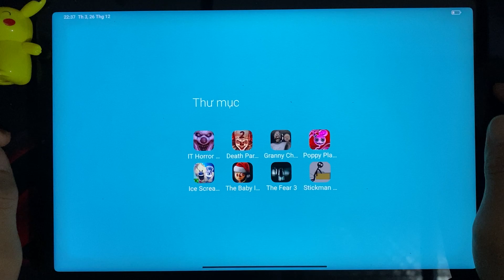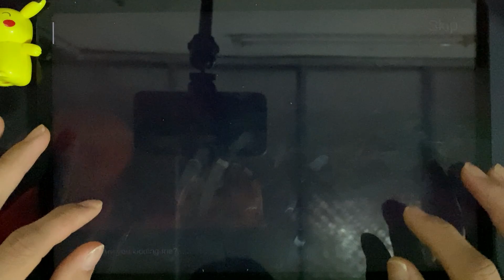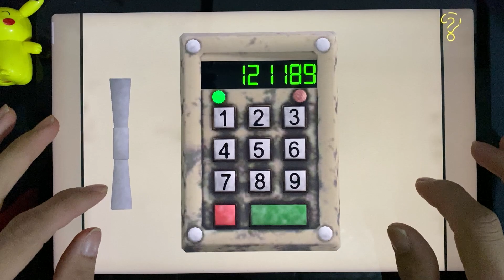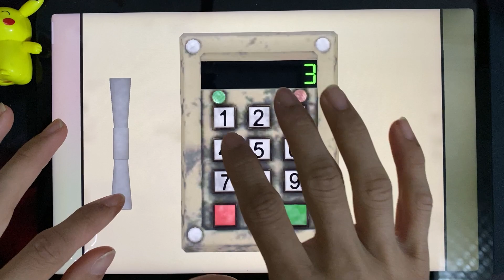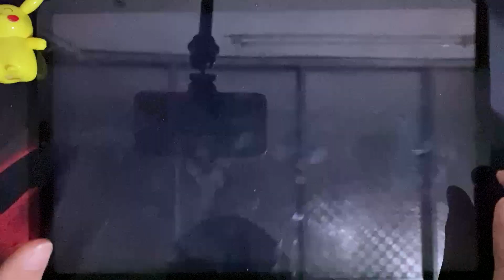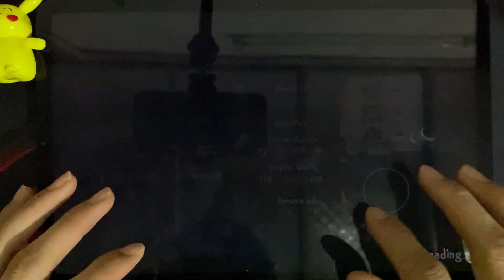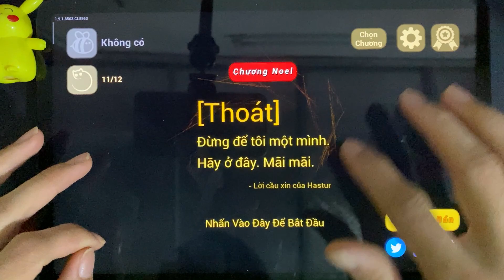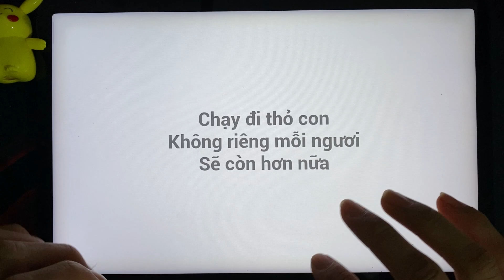It Horror Clown, Death Park 2, Granny 2, Poppy Playtime 2, Ice Scream 8, The Baby In yellow, Stickma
Today i will review 8 horror games : It Horror Clown, Death Park 2, Granny 2, Poppy Playtime 2, Ice Scream 8, The Baby In yellow, Stickmam Jaibreak, The Fear 3